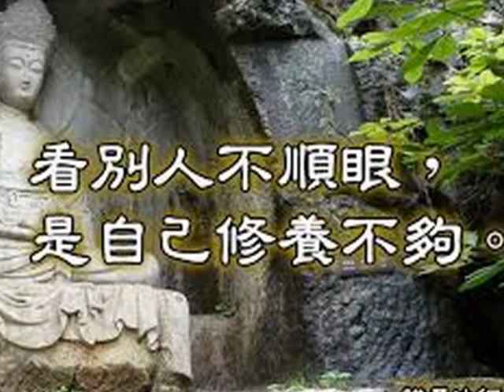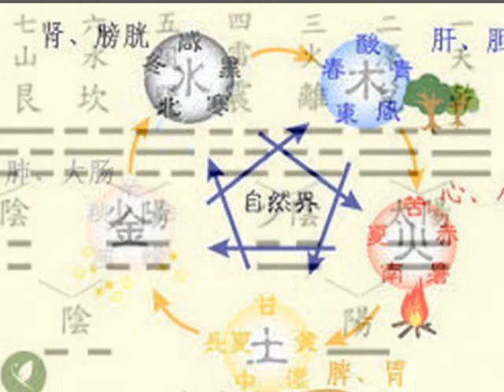看不順眼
當你看人不順眼的時候，就是受五行拘束，就是自己有過失的時候